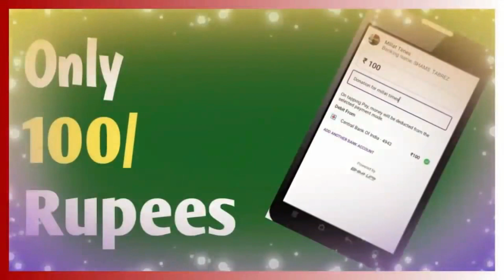कुवैत सरकार का ऐतिहासिक फैसला ,कुवैती सेना में अब महिलाएं भी शामिल | Millat Times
Account Details
IFSC: KKBK0004651
Kotak Mahindra Bank: Ishwar Nagar, Main Mathura Road New Delhi 110065